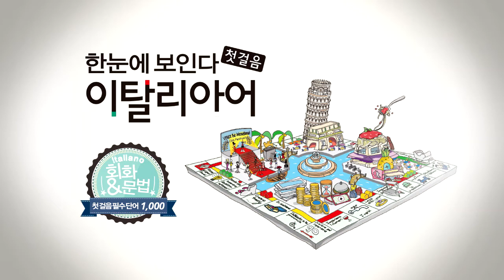한눈에 보인다 - 이탈리아어 첫걸음 Chap.1 | 1-1 나는 한국인이야. | 따라 말하기